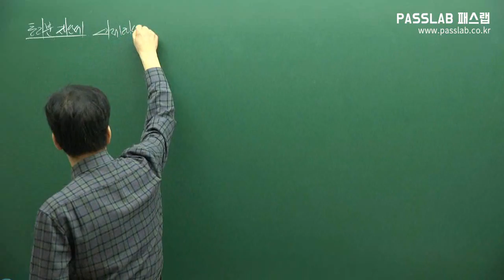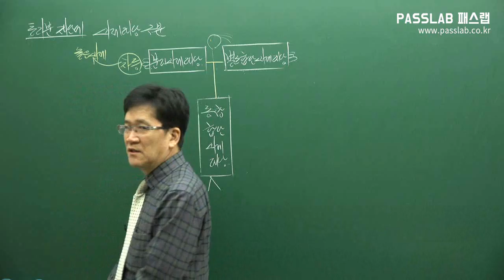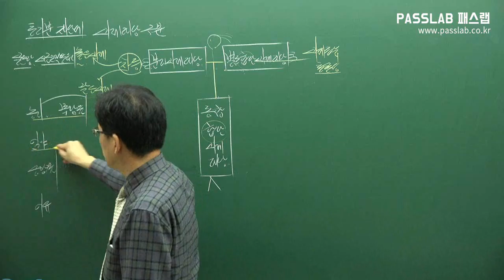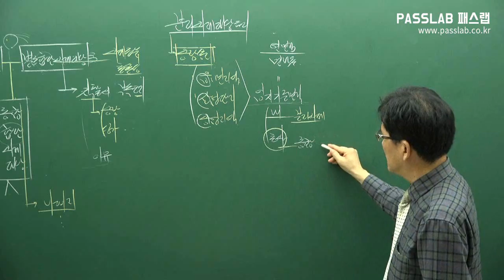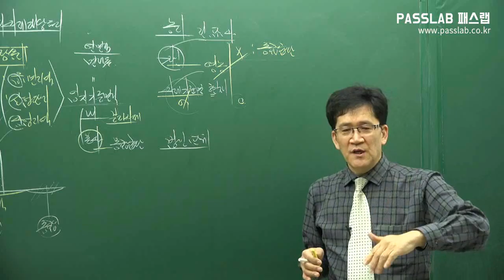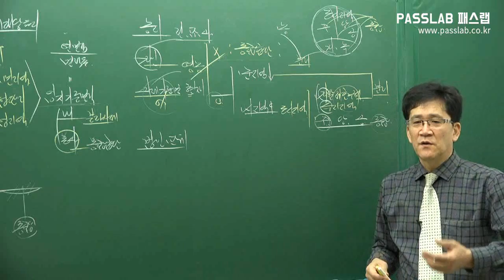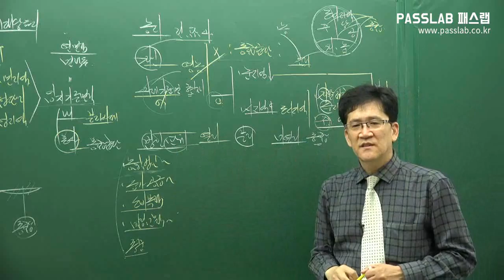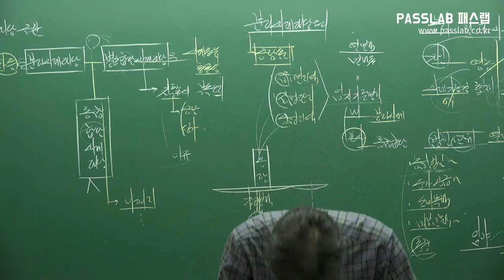[무료공인중개사강의] [부동산세법: 제16강 토지분 재산세 p180] [기본이론]